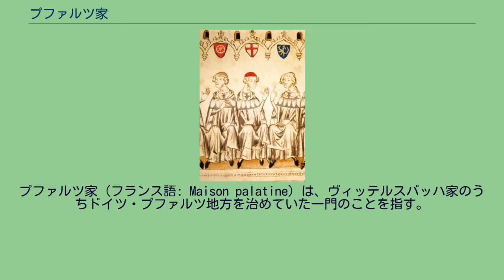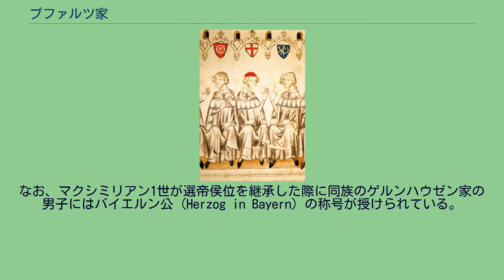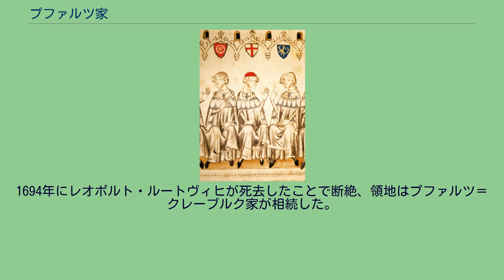プファルツ家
プファルツ家の祖、上バイエルン公兼ライン宮中伯ルドルフ1世（右端の人物）。
プファルツ家（フランス語: Maison palatine）は、ヴィッテルスバッハ家のうちドイツ・プファルツ地方を治めていた一門のことを指す。
上バイエルン公兼ライン宮中伯ルドルフ1世を始祖とし、その息子ループレヒト1世は選帝侯位を獲得し、曾孫のループレヒト3世はローマ王に選出されている。
ループレヒトの息子によって一族の分枝が形成され、その中でズルツバッハ家のカール4世フィリップ・テオドールはバイエルン家が断絶したことでバイエルン選帝侯位も継承し、続くビルケンフェルト家のマクシミリアン4世ヨーゼフは王号も獲得し、それは1918年まで続いた。
また一族からは北欧3国（デンマーク・スウェーデン・ノルウェー）の君主やギリシャ国王も出ている。
1180年にオットー1世がバイエルン公に封じられて以降、バイエルンの地はヴィッテルスバッハ家が統治するところとなったが、その息子であるルートヴィヒ1世はヴェルフ家のライン宮中伯ハインリヒ6世が1214年に子を残すことなく死去したことを受けて宮中伯位を継承する。
ルートヴィヒ1世の息子オットー2世は1222年にハインリヒ6世の妹であるアグネスと結婚したことでライン宮中伯位を継承する正統性を獲得し、結果、プファルツ地方はバイエルンとともにヴィッテルスバッハ家が代々世襲するところとなった。
オットー2世の息子の代でバイエルンは二分化され、長男のルートヴィヒ2世が上バイエルンとライン宮中伯領を、次男のハインリヒ13世が下バイエルンをそれぞれ継承している。
ルートヴィヒ2世が1294年に死ぬとライン宮中伯位は長男のルドルフ1世が単独で継承する一方で上バイエルンの地は次男のルートヴィヒ4世バイエルン王と共同統治している。
しかし、両者は後に対立し、1314年にルートヴィヒ4世がローマ王に選出されると、ルドルフ1世はハプスブルク家の対立王フリードリヒ3世を支持して1317年にルートヴィヒ4世により敗北、ライン宮中伯は剥奪されて1319年に失意のうちに死去する。
ライン宮中伯はルドルフ1世の息子であるアドルフが継ぐことを許されたものの実質的にはルートヴィヒ4世の傀儡に過ぎず、1329年に死ぬと弟のルドルフ2世が継承した。
同年にパヴィアにて叔父ルートヴィヒ4世と和解して、ライン宮中伯はルドルフ1世の一族が、バイエルン公はルートヴィヒ4世の一族がそれぞれ有することで和解した。
以後、ルドルフ1世の系統をプファルツ家、ルートヴィヒ4世の系統をバイエルン家と区分するようになる。
ルドルフ2世の弟であるループレヒト1世はルクセンブルク家の神聖ローマ皇帝カール4世が1356年に発した金印勅書により選帝侯位を獲得したことによりライン宮中伯はプファルツ選帝侯に昇格した。
アドルフの孫であるループレヒト3世は皇帝ヴェンツェルが1400年に廃位されたことを受けてローマ王になるものの世襲化には失敗している。
ループレヒト3世の息子の代でプファルツ家の分枝が形成されるようになった。
すなわち、次男であるルートヴィヒ3世は選帝侯位を継承してプファルツ選帝侯家、三男であるヨハンはプファルツ＝ノイマルクト家、四男であるシュテファンはプファルツ＝ジンメルン＝ツヴァイブリュッケン家の、五男で末子であるオットー1世がプファルツ＝モスバッハ家のそれぞれの祖となっている。
この内、三男のヨハンはカルマル同盟の君主エーリク・ア・ポンメルンの妹カタリーナと結婚したことにより、2人の息子であるクリストファはカルマル同盟の君主に選出されるも1448年に子を残すことなく死去したことで断絶して、その遺領の大半は叔父であるオットー1世が継承するも、それも息子のオットー2世の代で断絶して遺領はルートヴィヒ3世の孫である本宗家のフィリップによって回収された。
これ以降、プファルツの地は本家であるプファルツ選帝侯家が選帝侯として本領を統治し、分家のプファルツ＝ジンメルン＝ツヴァイブリュッケン家（後にプファルツ＝ジンメルン家とプファルツ＝ツヴァイブリュッケン家に分離）が残りの領地を統治するところとなった。
ドイツで発生した宗教改革の波はプファルツにも押し寄せて、フリードリヒ2世はルター派を採用する。
フリードリヒ2世の試みは皇帝カール5世によって断念を余儀なくされるが、1556年に選帝侯位についた息子のオットー・ハインリヒは再びルター派を採用する。
1559年にオットー・ハインリヒが男子を残すことな...